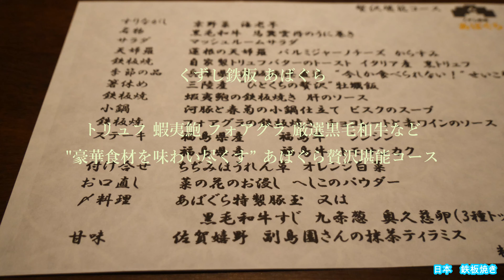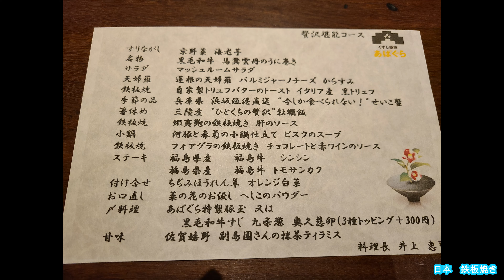Japanese Teppanyaki KUZUSHiTEPPAN in Kanda, Tokyo ｜日本鉄板焼き くずし鉄板 あばぐら 豪華食材を味わい尽くす” あばぐら贅沢堪能コース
Location

日本東京鉄板焼き やさいや 鉄板焼野菜 赤坂店｜Japanese Teppanyaki, Yasaiya in Akasaka, Tokyo, Japan

日本東京鉄板焼き 鉄板焼き 濠 パレスホテル東京の至福ランチ｜Japanese Teppanyaki lunch course in Palace Hotel Tokyo

日本東京鉄板焼き￥12,000 Japanese Teppanyaki  @Junisoh, Hiluton Tokyo｜日本料理 「十二颯」鉄板焼き／ヒルトン東京

日本東京鉄板焼き 鉄板焼き ランチ あおやま in 六本木｜Japanese Teppannyaki lunch Aoyama in Roppongi

日本東京鉄板焼き くずし鉄板 あばぐら 豪華食材を味わい尽くす” あばぐら贅沢堪能コース｜Japanese Teppanyaki